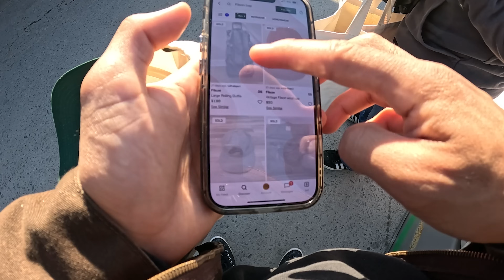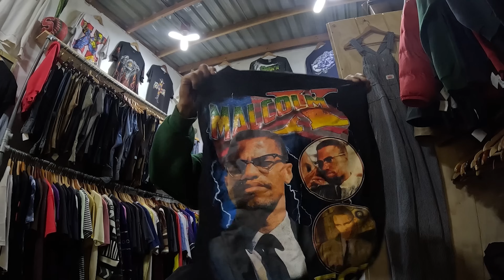Thrifteando En El Tianguis Encontre Prendas Vintage y Y2K + Vlog En El Local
Otro video thrifteando, esta vez aparte de documentarles lo que salio en el sobreruedas les muestro como es un fin de semana en el loca